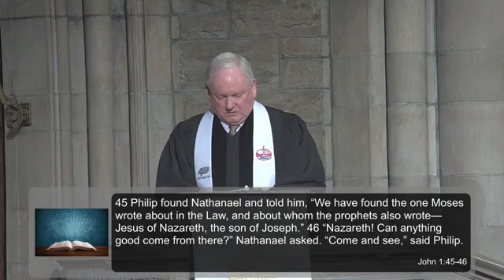A STONE FOR A PILLOW - 011523 Sermon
A Stone for a Pillow - Rev. Tom Hall - First Presbyterian Church of Pittsburgh - January 15, 2023

Jacob had a dream of heaven opened and angels ascending and descending. He realized that God was there and he had missed it, so he made a memorial out of the stone he used for a pillow.

Begins a new series called “Standing Stones” in celebration of the church’s 250th anniversary. In the Old Testament, God commanded that his people erect stone monuments to remind them of God’s faithfulness. The stones of our sanctuary remind us of God’s faithfulness to this congregation through the years.

Music at First Presbyterian Church of Pittsburgh is broadcast by permission through CCLI License #3071786, OneLicense A-731880, and CCS License #11486.